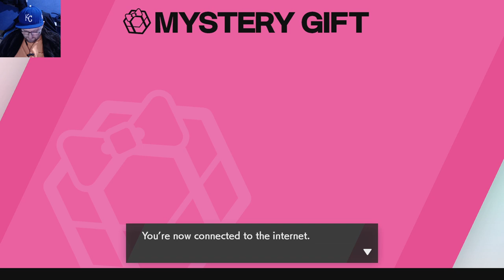Pokemon Sword & Shield GAMEPLAY LAUNCH DAY!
Let's play Pokemon Shield together on the Nintendo Switch! Come join me and help me out!